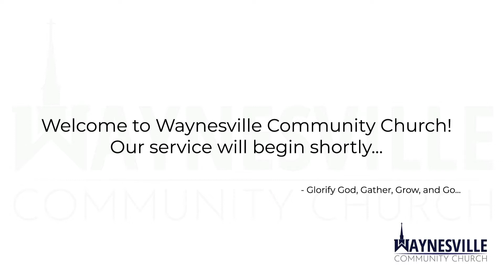The Blind Now See pt.3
Join us on this Easter Sunday as we dive into the third part of out series "The Blind Now See" - Confidence that causes people to see... Luke 24:13-41